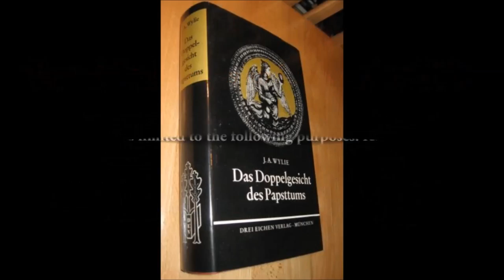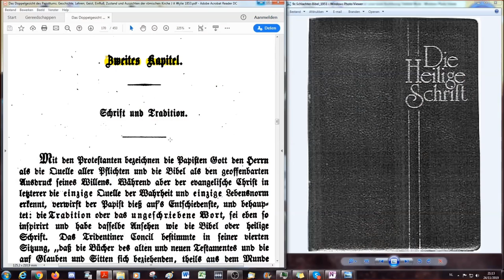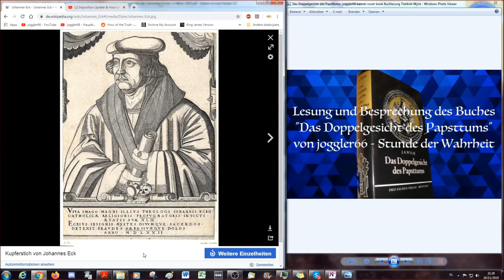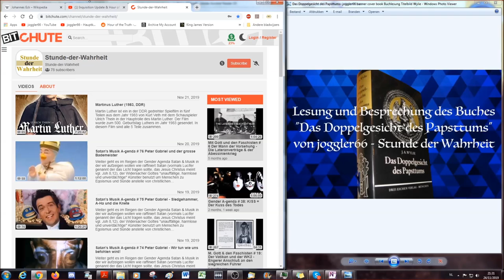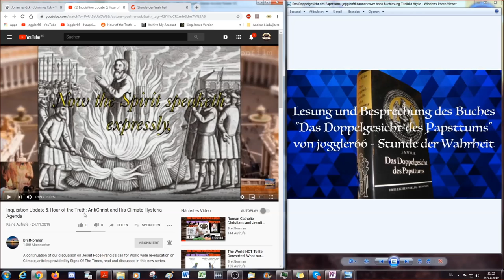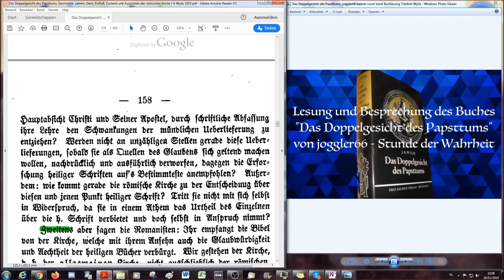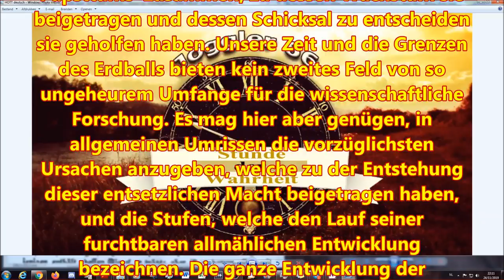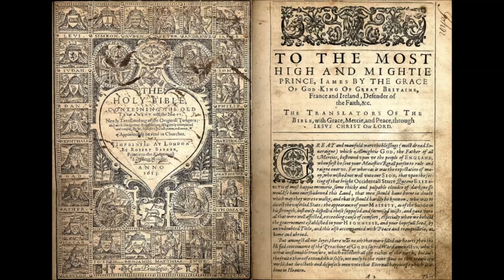Gott oder römisch katholische Kirche: Wer hat Authorität über die Heilige Schrift? DDGDP # 16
Das Doppelgesicht des Papsttums. Geschichte, Lehren, Geist, Einfluß, Zustand und Aussichten der römischen Kirche, J.A.Wylie, 1853